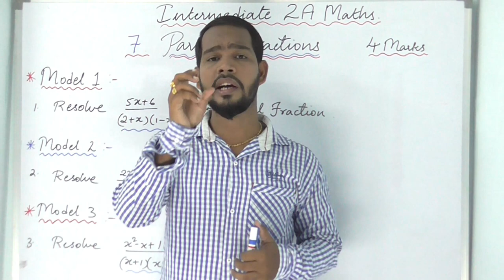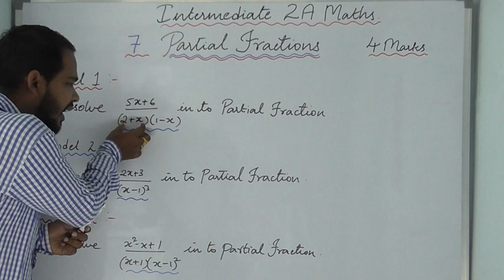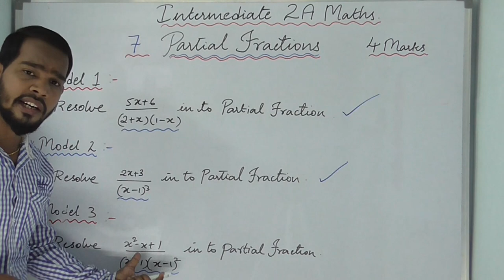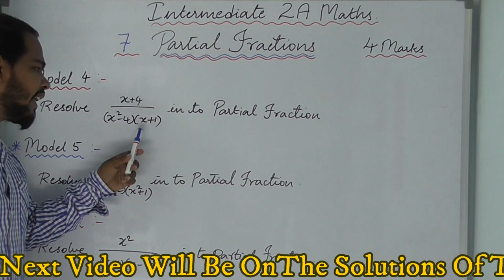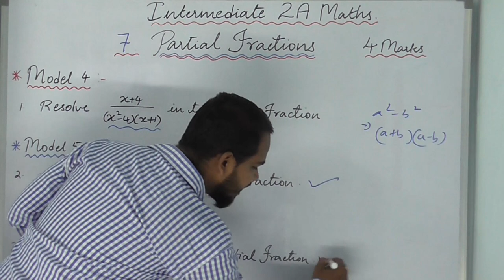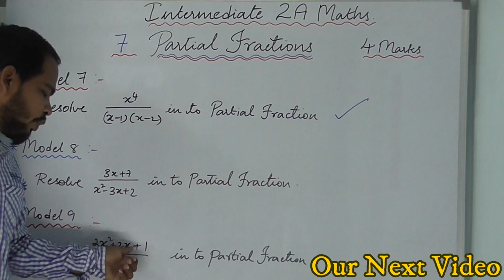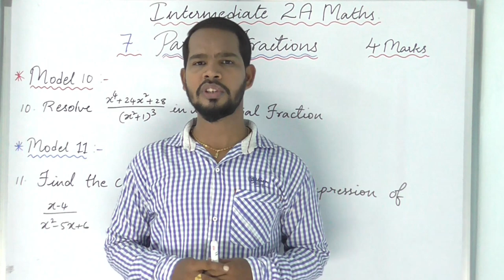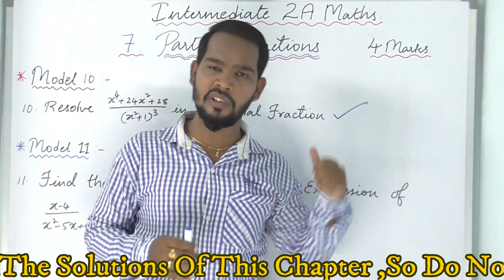Intermediate 2nd year 2A ,7th Chapter Partial fractions Models for PUBLIC